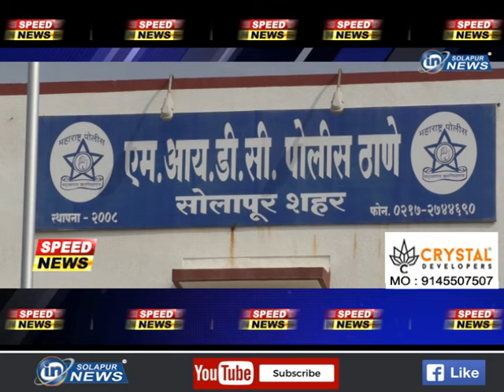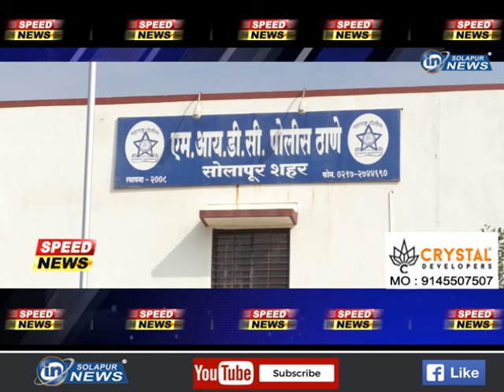SPEED NEWS | 30 05 2024 | IN SOLAPUR NEWS